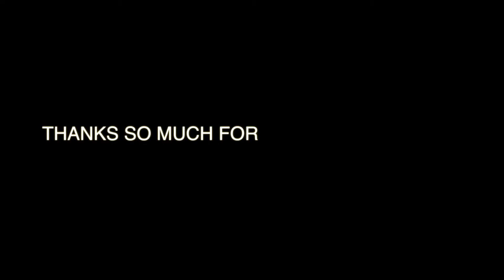ROAD TRIPPING FOR ENGAGEMENT PICS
hi guys!!! alex & i drove to austin TX for a few pics for our save the dates (@jennarouthphotography).
we appreciate yall and love yall so much! thank yall for letting us be so vulnerable with you guys!
xoxo